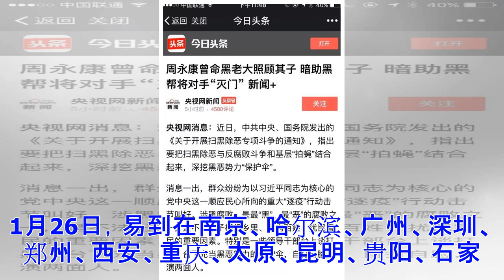易到启动“春运易达” 全国车主佣金计划降至3.8%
凤凰网科技讯（作者/二维马）2月1日消息，易到宣布在全国范围内启动“春运易达”计划，春运期间在全国范围下调车主端佣金至3.8%，同时在全国调集运力，全力保障春运期间的用车需求。据易到运营负责人称，1月初，易到已开始为迎接春运展开筹备工作，平台先后三次调佣降价，全国广泛接入出租车，各地运力获得大幅提升，具备高峰出行保障能力。根据介绍，自1月31日至2月11日，易到北京、上海、成都、杭州、福州、温州和厦门等7个地市的车主，在此期间完成70单及以上，以及全国其他业务城市车主完成60单及以上后，这些车主在2月13日至2月28日期间完成的所有订单，易到只收取3.8%的佣金。近一个月以来，易到已连续三次下调佣金。今年1月初，易到宣布在上述七城下调车主端佣金至5%。1月26日，易到在南京、哈尔滨、广州、深圳、郑州、西安、重庆、太原、昆明、贵阳、石家庄、天津、合肥等13地下调佣金至12%，同时在各业务城市陆续下调乘客端打车费率。其中，北京地区费率最高降幅近20%。易到方面表示，在启动春运出行保障计划的同时，还联合凤凰新闻客户端于2月1日启动春节“接你回家”公益活动，为各地用户提供机场、车站接送服务。